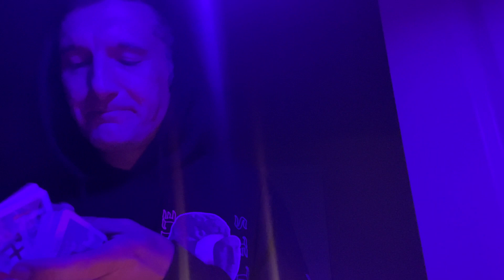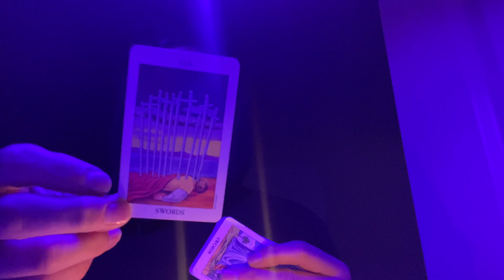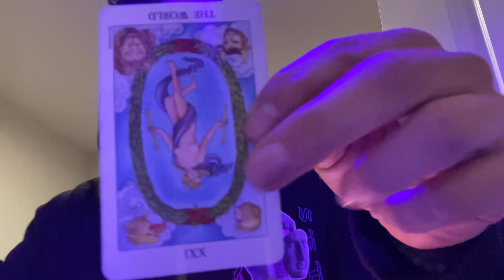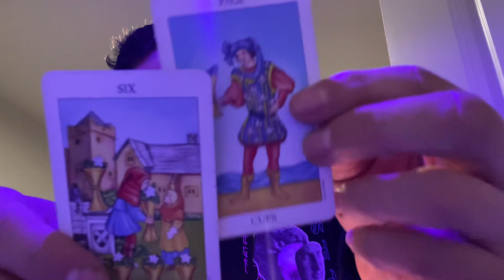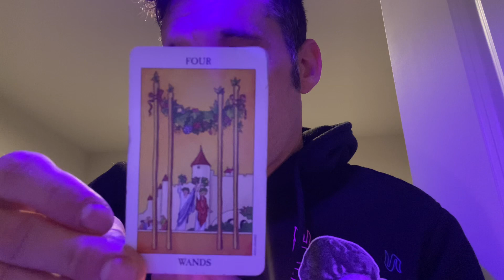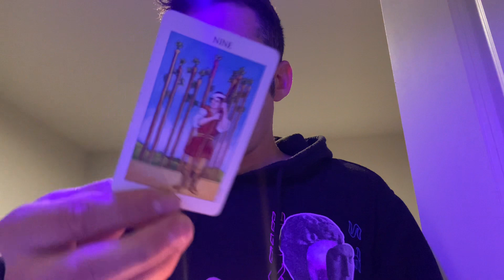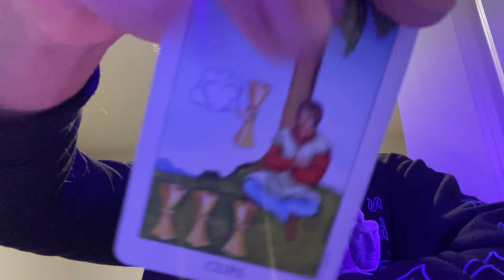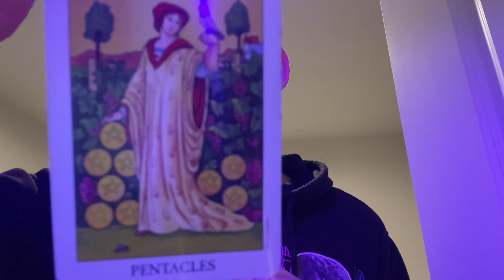Virgo ♍️ Week Ahead .. Incoming Message Offer or Connection. Answered Prayers.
I assume no legal liability for any damages, losses, or other consequences of your decisions, based on, these readings.

I do not offer Tarot Readings to anyone under 18 years of age.

Love is all that matters. Love yourself. Love your neighbor as your self.

You are wild. You are free. You are infinite.
You are beautiful. You are divine. You are magical.

What is your kingdom of Heaven within?

As soon as you know, then you can head there.

All Signs
Holy Spirit
Guardian Angels
Heaven on earth
Heaven within